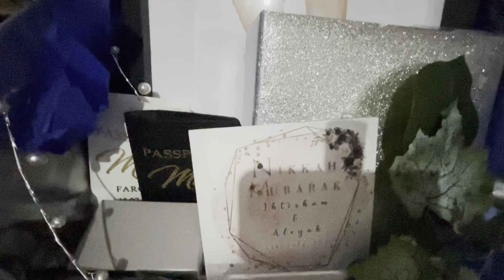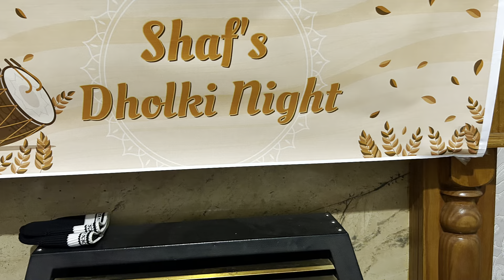Eid Day 2- Nephews Dholki -wedding started 2023- shadi family vlog!